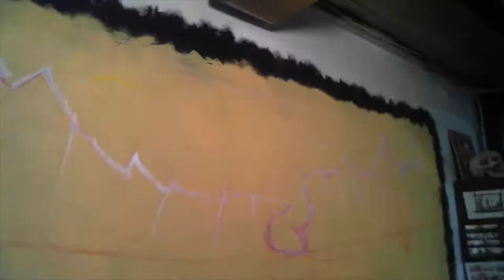Rivers in Air and Earth | Mural Time Lapse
I had a blast painting this piece! Took around 15 hours spanned across 4 days. Streamed the whole process live and this is just that same footage sped up 7500% or higher.